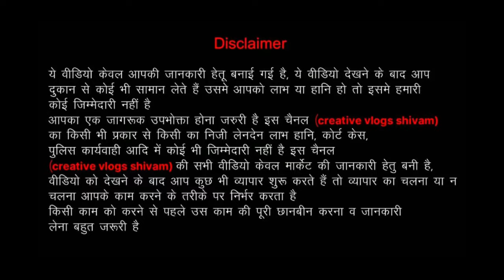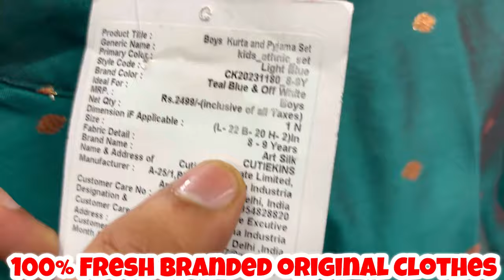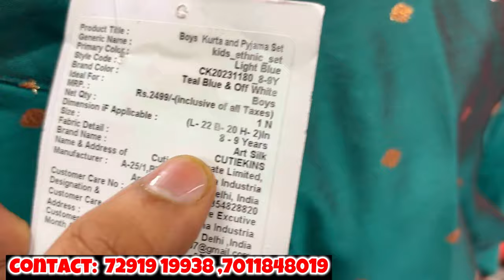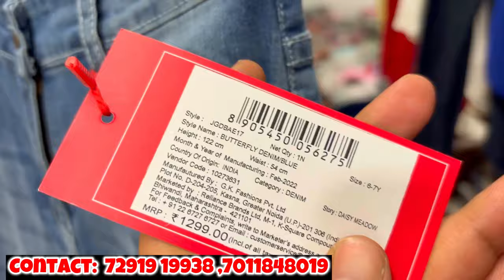100% Fresh Branded Original Ladies Clothes Dress|Export surplus warehouse in Delhi |Kids clothes top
Brand Town
U - 198 Basement shakarpur Behind Laxmi Nagar
busstand,Laxmi Nagar metro station gate no 4